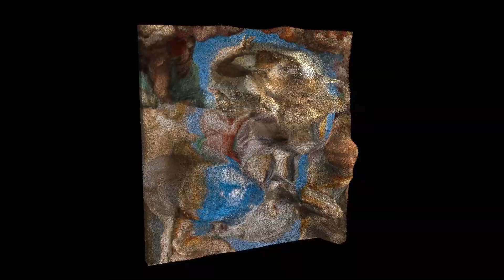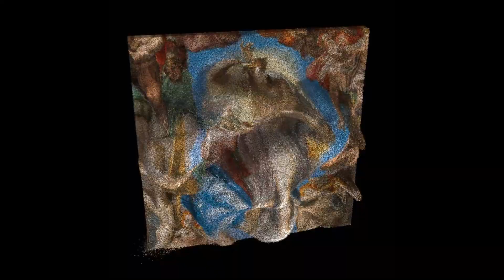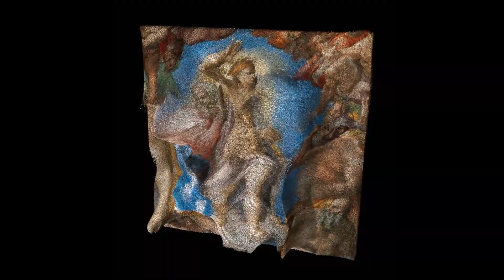ØLali - War by Drake remixed with The Last Judgment by Michelangelo